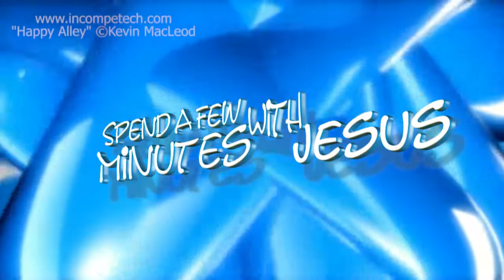One Forty-Nine --Day 1 | #225